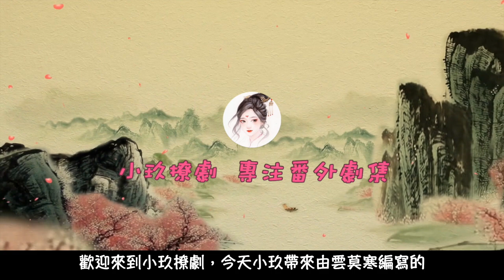《錦衣之下之脫軌》第23集 我喜歡你